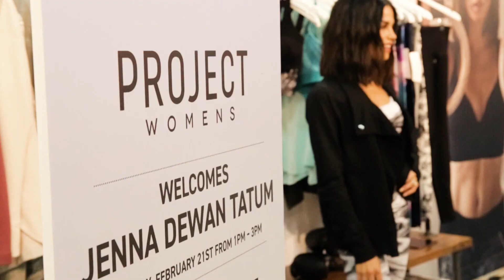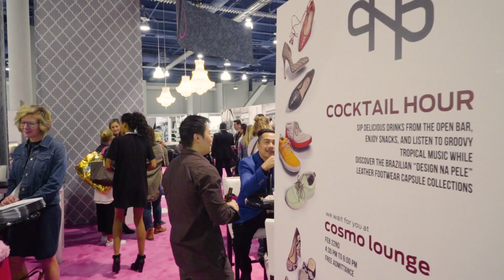MAGIC February 2017 Highlights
Welcome to the official YouTube channel of MAGIC, the business of fashion. Find fashion show videos, marketing advice, expert interviews, discover fashion brands and the latest retail industry trends from